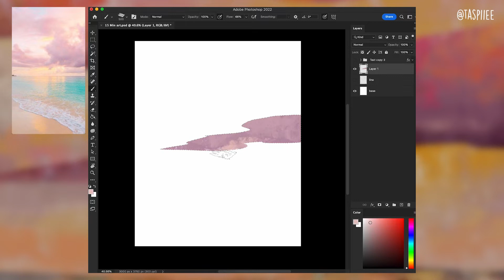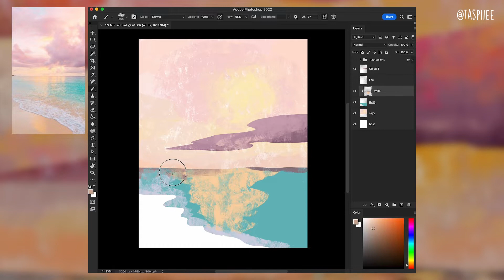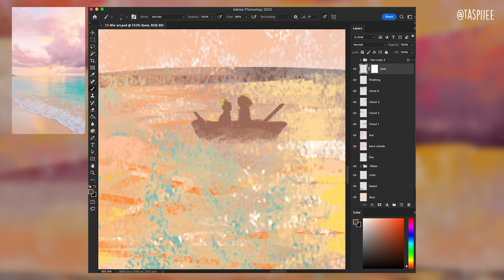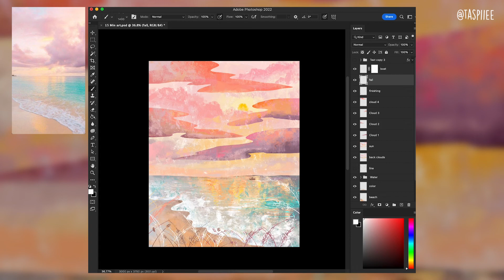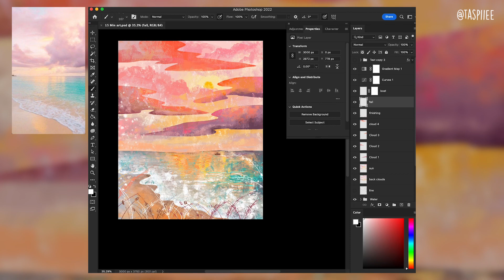Photoshop Speed Painting Tutorial | Sunset Beach | Tapsiiee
Sunset on beach illustration ❤️